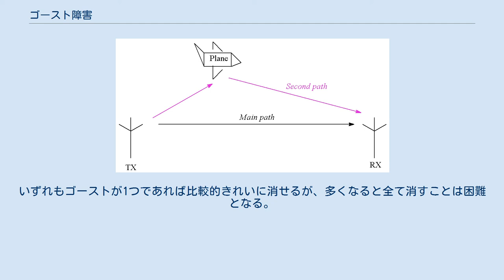ゴースト障害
ゴースト障害のイメージ ゴースト障害の原因となるマルチパスの例 ゴースト障害（ゴーストしょうがい）は、反射によって電波が時間軸方向にずれて受信されることで、テレビやラジオなどで映像や音声がずれて見える（聞こえる）現象のことである。
 経路長が異なる複数の経路で信号が伝わることによる。
その原因としては、マルチパスとインピーダンス不整合がある。
 主な映像の左（走査の時間的に前）に現れる前ゴーストと、右（後）に現れる後ゴーストがある。
 水平帰線区間オーダーまで遅れたり進んだりするゴーストがあると、発生原理の前後と見た目の前後は一致しない。
 両方現れることや、特に主な映像がなく何重にもなることもある。
 マルチパスで直接波とは別に反射により迂回してきた電波がアンテナに届くと迂回してきた分だけ余計に時間がかかるので、後ゴーストが現れる。
 インピーダンス不整合によるゴーストは後ゴーストとなる。
 直接波が届かないか弱く複数の反射波のうち最短でないものが最も強い場合は、前ゴーストが現れる。
この場合は、ゴーストは強く何重にも現れることが多い。
 アンテナ間の経路が1つでも電波が直接にテレビやビデオのアンテナ端子に届いた場合、アンテナ線に沿って流れるより直進する電波のほうが早いので前ゴーストとなる。
 衛星放送はパラボラアンテナに強い指向性があり直接波しか捕らえないため、マルチパスによるゴーストはほとんどない。
インピーダンス不整合によるゴーストは地上波と同様にある。
 デジタルテレビは高周波の多少のノイズは復調過程で完全に取り除かれ、強いノイズがあればブロックノイズでモザイク状になるかまったく見られなくなる。
どちらにせよ、ゴーストが映ることはない。
 ゴーストを除去するには、大きく分けて2つの方法がある。
いずれもゴーストが1つであれば比較的きれいに消せるが、多くなると全て消すことは困難となる。